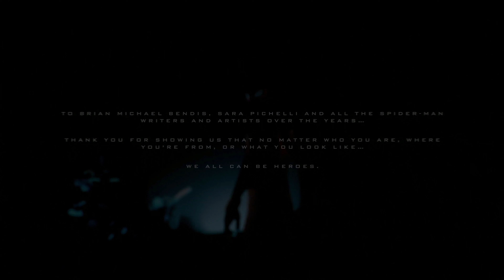SPIDER MAN MILES MORALES - 100% Walkthrough No Commentary [Final Boss & Ending] 4K 60 FPS PS5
Summary: Building on and expanding the Spider-Man saga, Spider-Man: Miles Morales has players experiencing the rise of Miles Morales as he masters new powers to become his own Spider-Man.
Franchises: Spider-Man
Genres: Superhero, Action